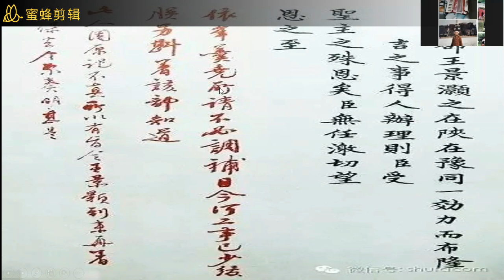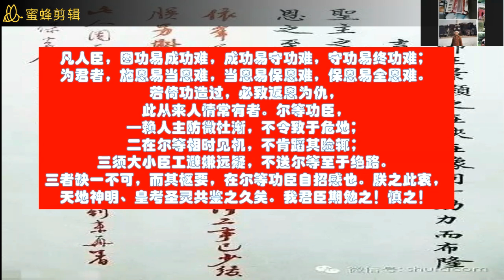我在大都会博物馆最不愿意讲的一件艺术品.太多骗子额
不知道